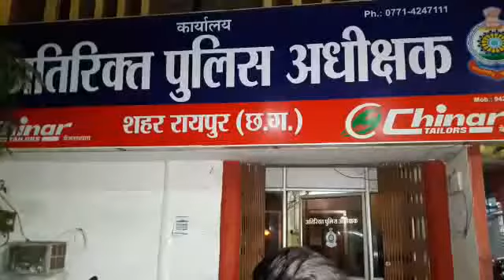नए साल के जश्न के दौरान ललित होटल में हंगामा व तोड़फोड़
मोहसिन खान